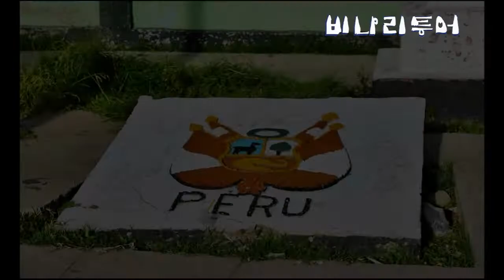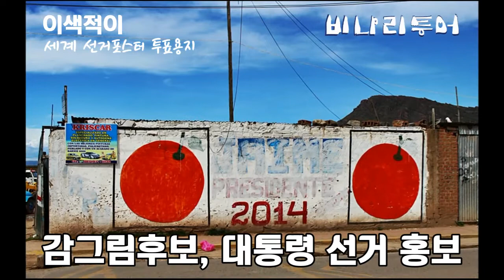투표용지, 선거홍보, 세계이색선거용지, 페루투표, 한국투표,대통령투표,국회의원투표, 한국투푱요지, 페루투푱요지, 치킨,삽 - 비나리투어,안산여행사,여행디자이너 신점숙작가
페루 여행중 이색적인 선거 홍보 투표 투표용지 개표용지

1. 신점숙 여행가 대한민국을 빛낸  인물 대상 수상
2. 비나리 투어 한국 혁신 관광여행서비스 브랜드 QTS 대상 수상
3. 2017년 관광의 날 논문 발표 중국 개별관광 유치를 통한 지역 경제 활성화 방안
4. 신안산대학교 SNS블로그마케팅, 동영상 제작편집(교수)강의문의 환영
5. 흔들리지도 부러지지도 않을 용기 외 저자
6. jtbc 방송 '뭉쳐야뜬다'에 중국 태항산 비나리길 소개 개발여행사